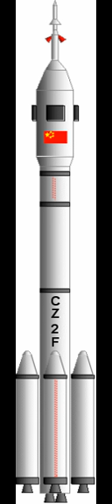Long March 2E | Wikipedia audio article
00:01:09 Launches
00:04:19 List of Launches

- Socrates

SUMMARY
The Long March 2E, also known as the Chang Zheng 2E, CZ-2E and LM-2E, was a Chinese orbital carrier rocket from the Long March 2 family. The Long March 2E was a three-stage carrier rocket that was designed to launch commercial communications satellites into geosynchronous transfer orbit. Launches took place from launch complex 2 at the Xichang Satellite Launch Centre.
The Long March 2E made its maiden flight on 16 July 1990. However, the rocket had design flaws that caused 2 launch failures and 1 partial failure in just 7 missions. The rocket was retired on 28 December 1995 in favor of the Long March 3B. The Long March 2E forms the basis of the Long March 2F, used to launch manned Shenzhou missions. The booster rockets have also been used on the Long March 3B and Long March 3C.